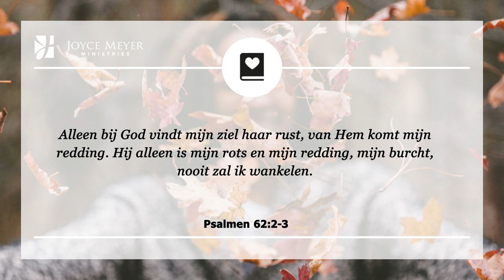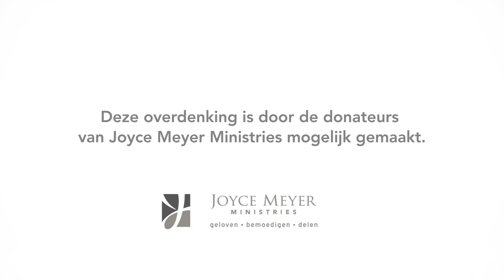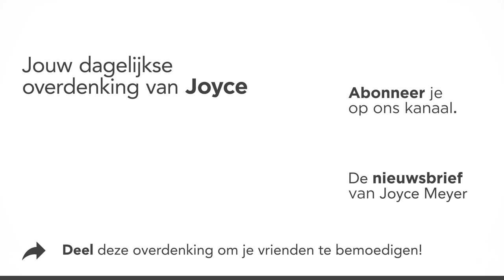Stretch niet tot je knapt – Devotional van Joyce Meyer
Ben je overspannen? Leer hoe je vandaag van je leven kunt genieten! 😊 Joyce Meyer legt elke dag een bijbelvers uit en laat zien hoe je het kunt toepassen in je dagelijks leven. Aan het eind van elk gebed nodigen wij u uit om een persoonlijk gebed te zeggen.

00:00 Dagelijkse overdenking van Joyce Meyer van 9 september
00:15 Stretch niet tot je knapt
00:25 Psalmen 62;2-3 Alleen bij God vindt mijn ziel haar rust, van Hem komt mijn redding. Hij alleen is mijn rots en mijn redding, mijn burcht, nooit zal ik wankelen.

00:42 Overdenking
Is dit je ooit overkomen: Terwijl je probeert een elastiek ergens omheen te trekken, knapt het kapot.  Je kunt geen ander vinden, dus probeer je het elastiek te maken door de eindjes aan elkaar te knopen.

In ons dagelijks leven rekken we onszelf verder op dan we aankunnen, en kan er net als het elastiek iets in ons knappen. We denken dat we het probleem kunnen oplossen door de eindjes weer aan elkaar te knopen. Maar al snel vervallen we weer in hetzelfde gedrag dat uiteindelijk ook de oorzaak was toen er voor het eerst iets in ons knapte.

Na een periode van herhaaldelijke blootstelling aan stress begint ons leven op een versleten elastiek te lijken. Het kan ons volledig uitputten.

Het negeren van Gods wetten en Zijn voorgeschreven kaders voor ons leven veroorzaakt uiteindelijk een burn-out. Je kunt gewoon niet je gedachten, emoties en lichaam blijven overvragen, zonder dat je uiteindelijk de rekening daarvoor betaalt. Maar dat is niet hoe God wil dat je leeft.

Pas je perspectief aan op die van God. Zoek Zijn vrede en Zijn tempo voor je leven. Respecteer je lichaam. Ga met je goede gezondheid om als een onbetaalbaar geschenk. Verspil de energie die God je geeft niet aan stress. Gebruik het om te leven en om van het leven te genieten!

02:07 Kort gebed:  Here God, ik wil mijn rust in U vinden. In plaats van voortdurend onder de druk van stress gebukt te gaan, wilt u mij laten zien hoe ik Uw tempo voor mijn leven kan volgen.